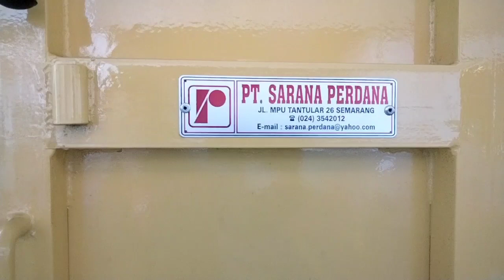DUMP TRUK CANTER FE SHDX EURO 4